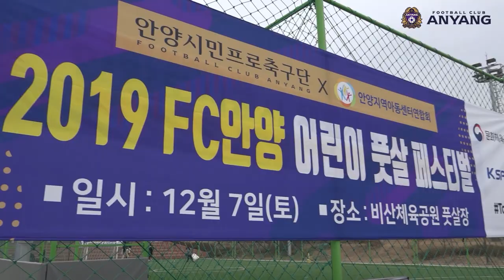[FC안양] 191207_안양시 지역아동센터연합회와 함께한 FC안양 어린이 풋살 페스티벌★